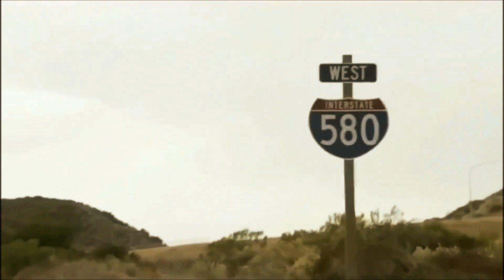【SOA】侮辱の傷 InugamiCircusDan